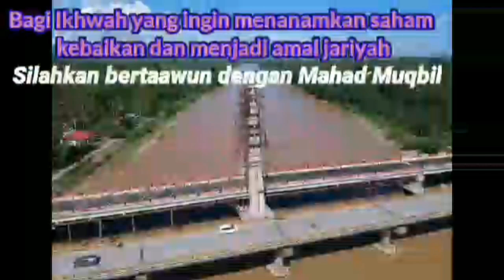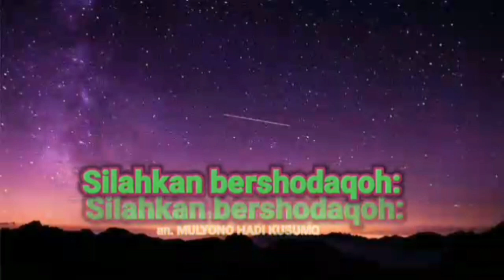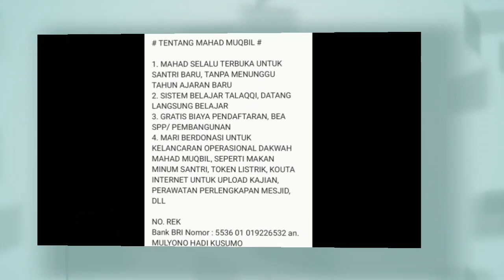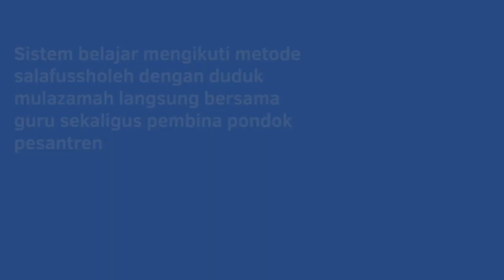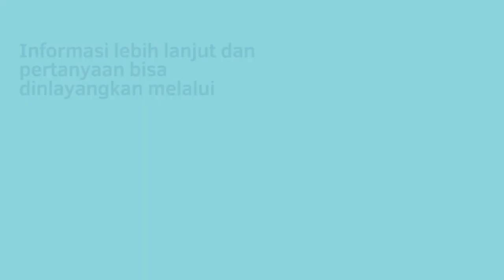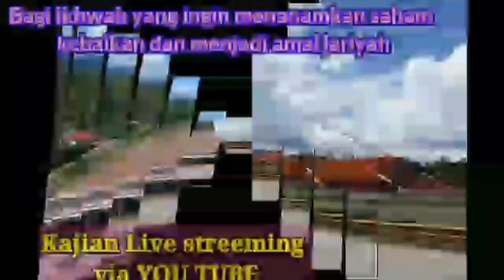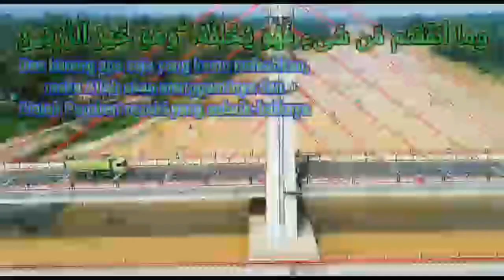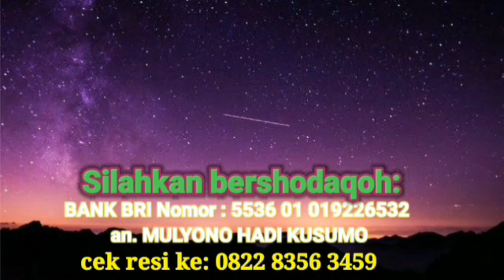kitab tauhid - syeikh muhammad bin abdil wahhab annajdi - Alustadz saeed al bandunji sesi - 75